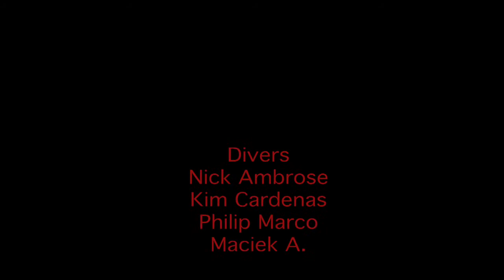TunaClipper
Tuna Clipper